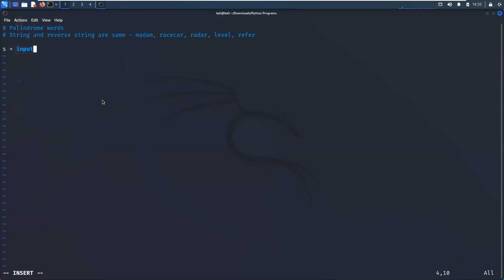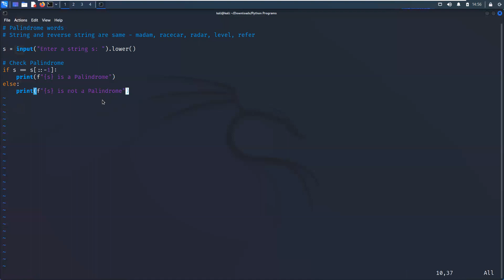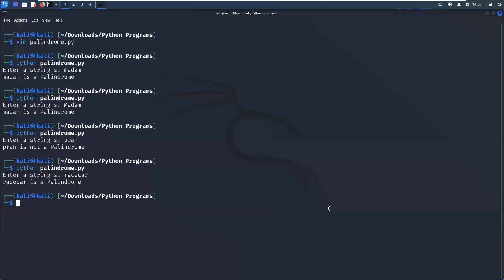Check Palindrome | Python Programming - Leisure Codes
Check Palindrome - madam, refer, level etc. More codes will be followed in upcoming videos. Here I used Kali Linux Vim Editor to write the program.